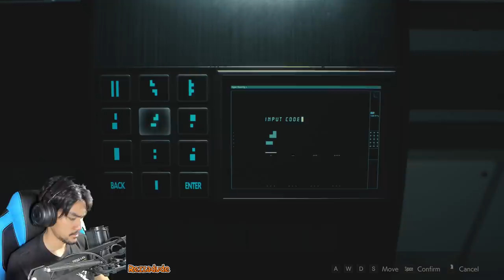Resident Evil 2 LEON STORY MODE with RezZaDude - PART 4